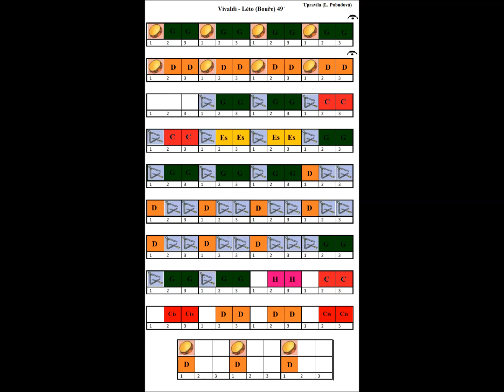Léto - presto - grafická partitura